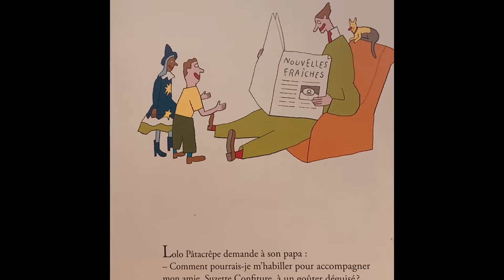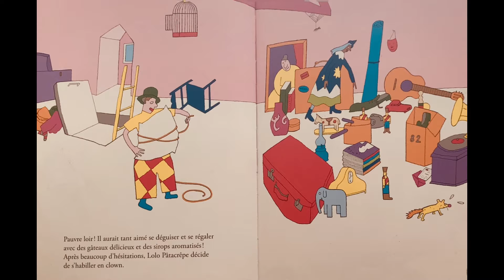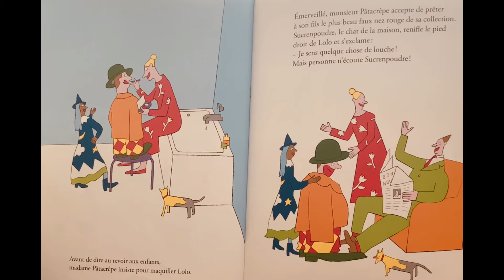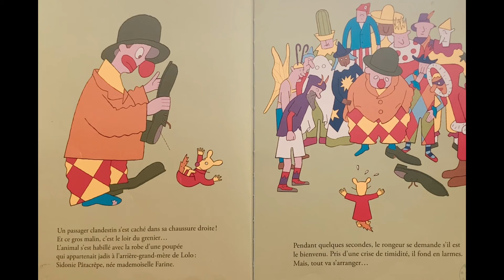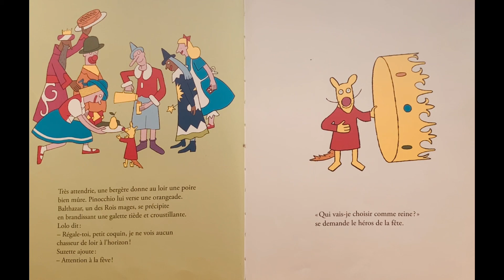Le goûter déguisé